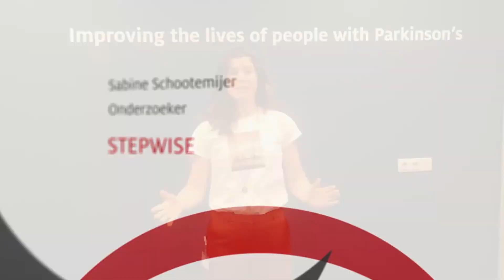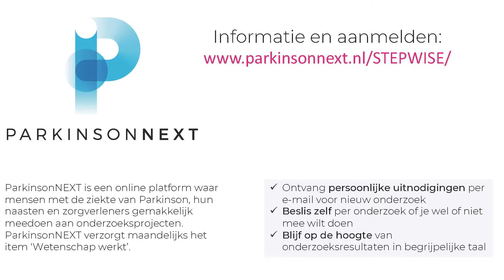Wetenschap werkt STEPWISE